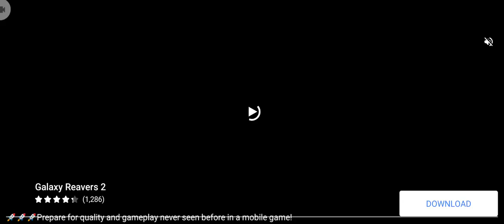TZH Vs OP MAN in Shellshock Live Clone! - Tanks Stars